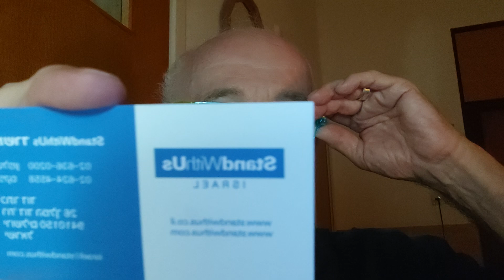More than Uri Geller Freud